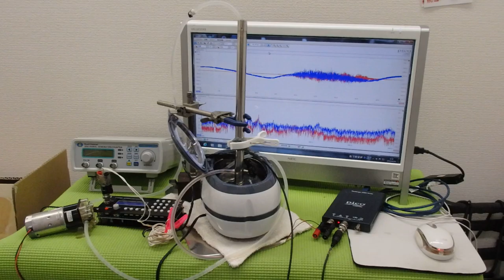メガヘルツの超音波発振制御技術 ultrasonic-labo